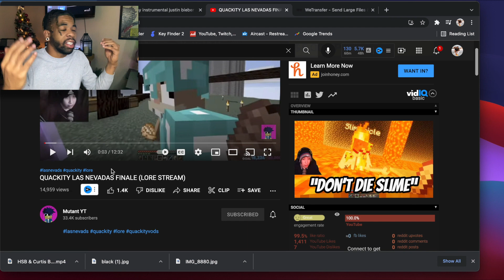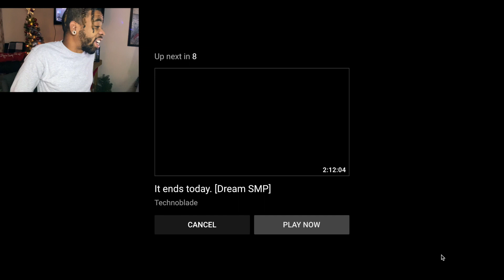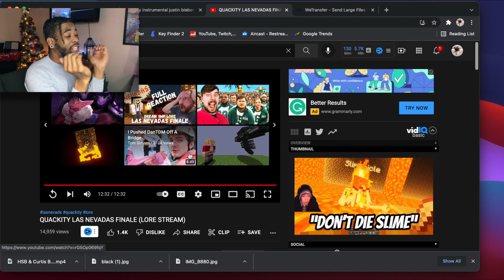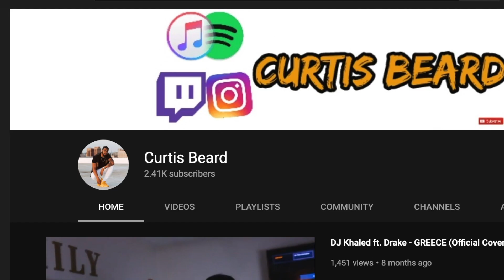Quackity Lore - BETRAYED by Purpled - Las Nevadas Finale (REACTION) | Dream SMP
INTRODUCTION SONG??

Welcome back to another video! Today we are reacting to Quackity Betrayed by Purpled from LasNevadas DreamSMP FinaleAct ReactionVideo ! What did you guys think about the video!? Please leave your comments under below! Also, THANK YOU for tuning in!

HUGE S/O TO @mutantyt_ For the content! Please follow!